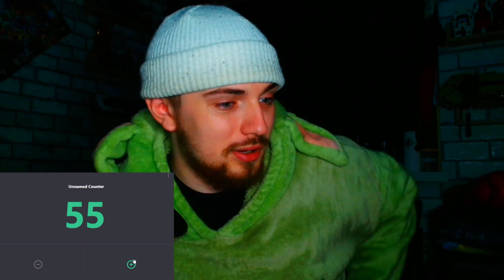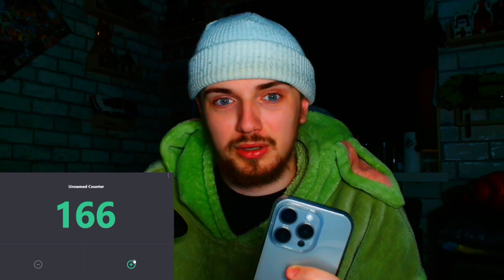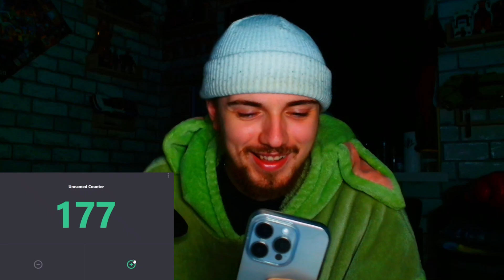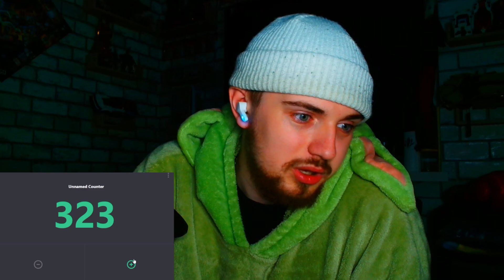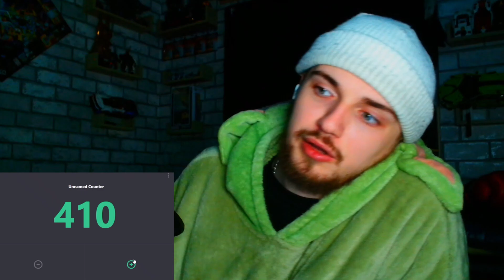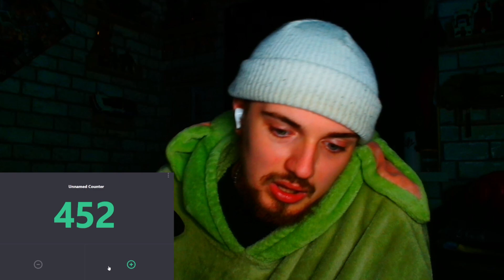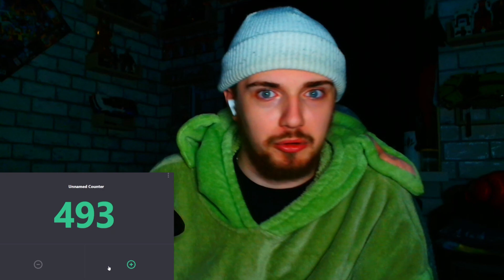Saying HALLOWEEN 500 Times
Hey Guys!! I really hope you enjoyed this video of me saying halloween 500 times.

-•-•-•-•-SOCIALS-•-•-•-•-